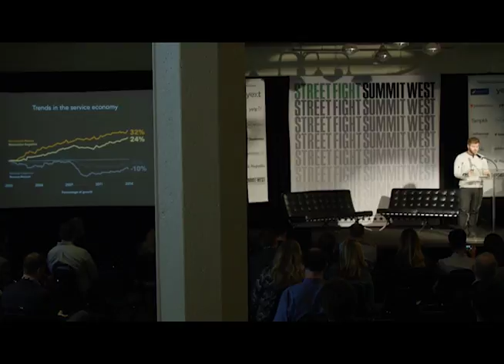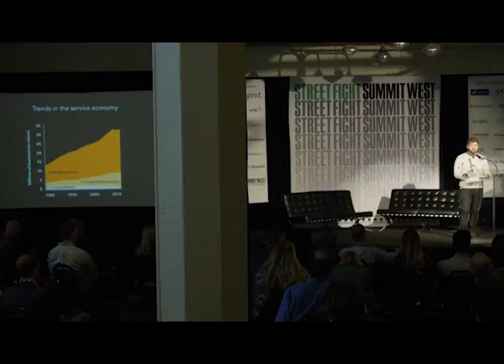SFSW16 Morning Keynote - The Future of Local Commerce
Thanks to advances in technology, it has never been easier for an individual to go online and start earning income quickly and flexibly. But this new “gig economy” is not monolithic or static. It has different sectors, and the “gig economy” of on-demand, low-skilled, easily automated logistics or delivery services will not be around in 20 years.

* Marco Zappacosta, CEO, Thumbtack